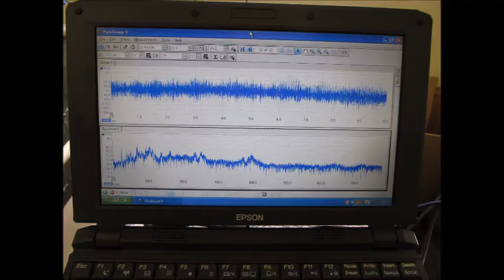超音波実験写真（超音波研究に関する実験写真） Ultrasonic experiment photo